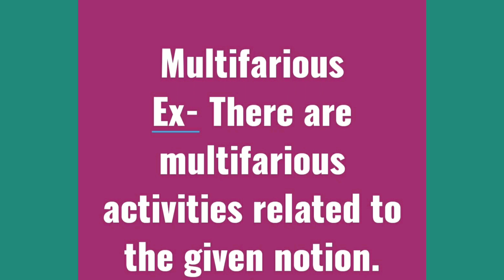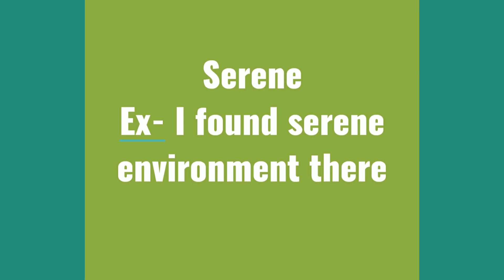How to score 8 bands/ 8 words in speaking / Get 8 bands- Sapna Master IELTS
Use these 8 words and score 8 bands in your IELTS speaking.